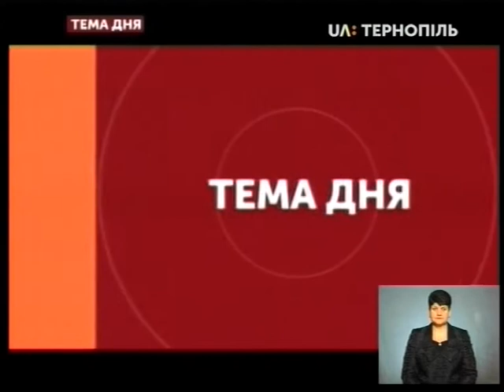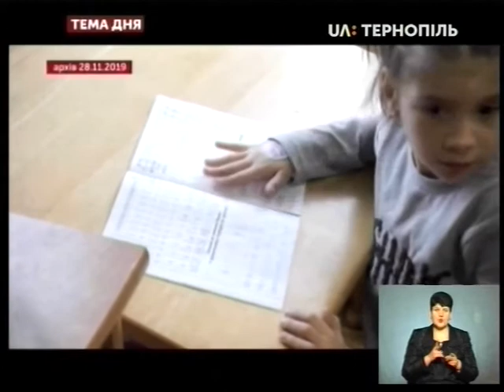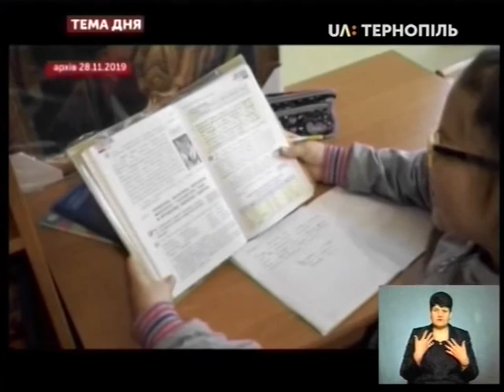Тема дня - На Тернопільщині діти з інтернатів виховуватимуться у сім'ях